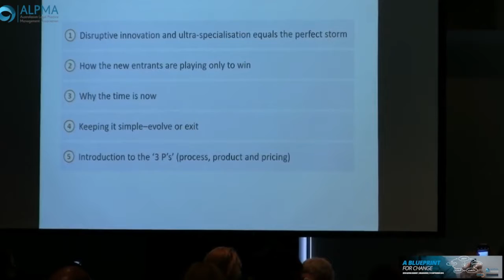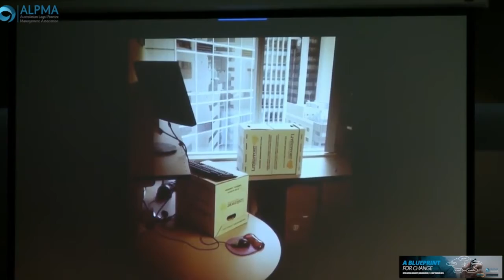Insights into the Firm for the Future | Matthew Burgess | View Legal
This is a snippet from Matthew Burgess' session presented at the 2016 ALPMA Summit. Watch the full presentation on-demand from ALPMA's On Demand Learning Centre